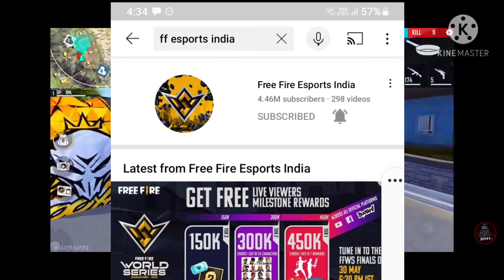Free Fire Redeem Code Today//Now its depends on you.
1. please watch my all videos and be supportive.
2. Please watch me live daily on YouTube 9:00 PM to 10:00 PM.
3 And share my videos please.

Some Indian big gamers-
father'sgaming (🤗🤗)IN FUTURE

Top countries live.
1 Brazil
2 Indonesia
3 India

Ignore tags-
pro player

SOME BIG STREAMERS
@father'sgaming (in futre)

Please be supportive.